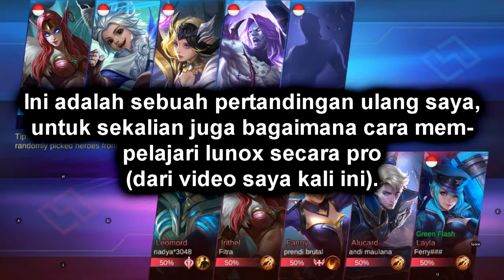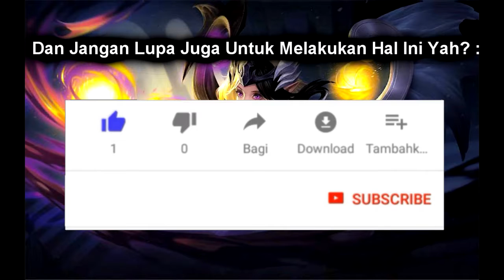[Mobile Legends] Bagaimana Cara Menjadi Pro (Hero Lunox Ver. By : Kaitou Yamashita)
Ini adalah sebuah video game mobile legends yang mengajarkan kita bagaimana seharusnya dimainkan secara pro (dalam memakai lunox secara pro).
Silahkan Menyimak, guys... ;) :)